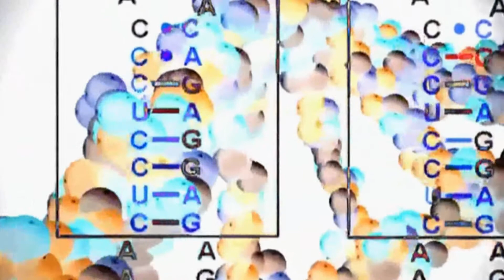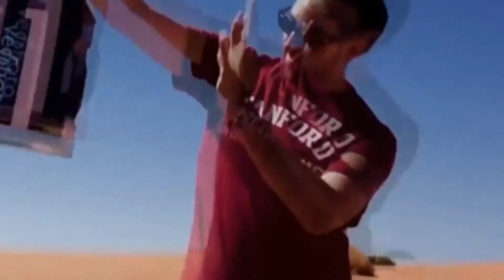Paul Denton Supernova (Dj Saver Extended Mix)